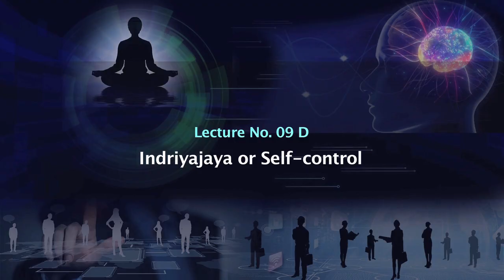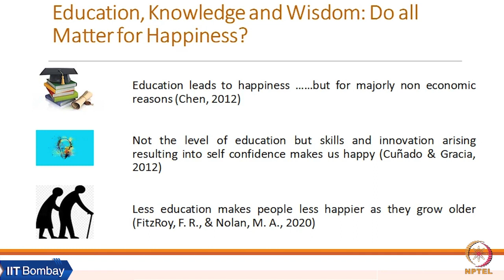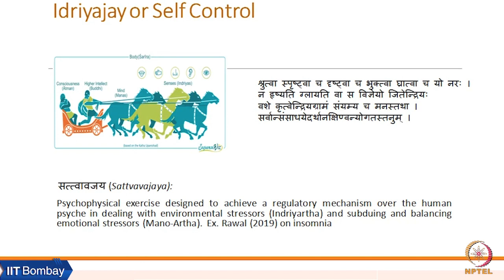Week 4: Lecture 09 D: Indriyajaya or Self-Control